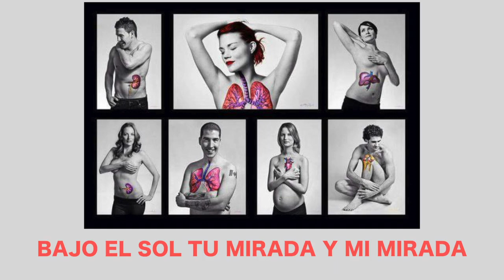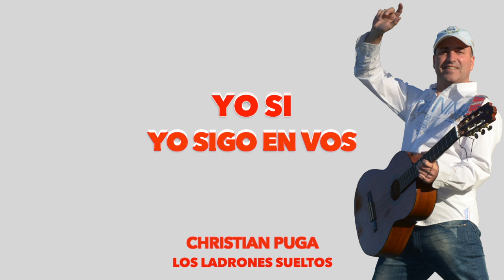"Yo si, yo sigo en vos" CHRISTIAN PUGA Los Ladrones Sueltos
"El 30 de mayo se conmemora el Día Nacional de la Donación de Órganos y Tejidos. Esta fecha se eligió porque fue el día en que nació el hijo de la primer paciente trasplantada de hígado, en un hospital público en nuestro país (Hospital Argerich). Este hecho muestra como es posible vivir y dar vida después de un trasplante. En nuestro país hay más de 7.000 personas esperando un órgano o tejido para vivir o mejorar su calidad de vida (Incucai.gov.ar). En lo que va del año han sido donantes 232 personas y se han realizado 518 trasplantes. Si bien cada año se trabaja en concientizar a la población para generar una cultura de donación activa, la desproporción está a la vista. Donar es consolidar la vida en todos sus aspectos. Un donante puede dar vida, prolongar la vida y mejorar la calidad de vida de muchas personas que esperan y esperan, en esa lista casi interminable."